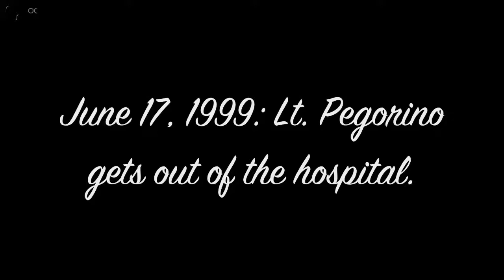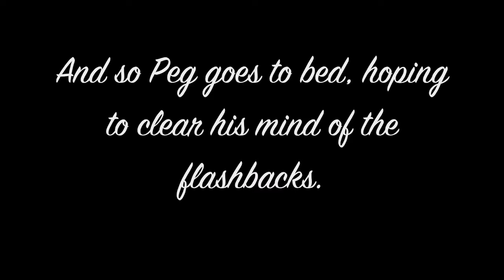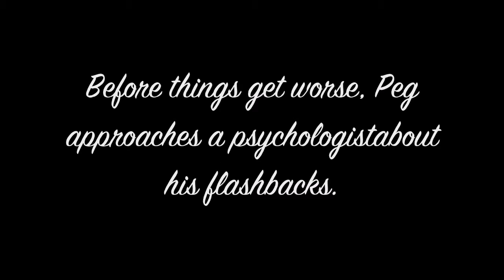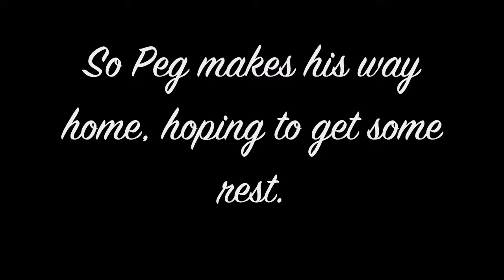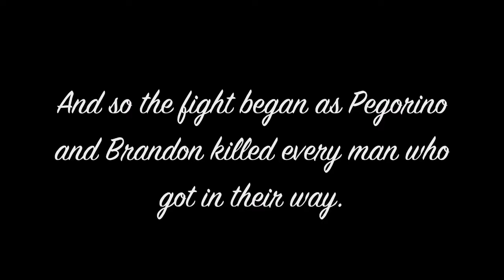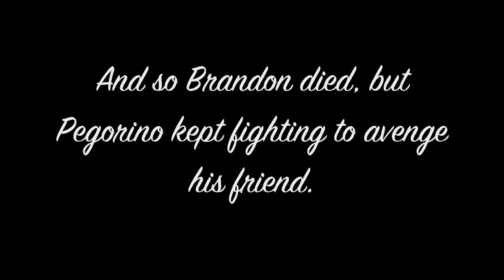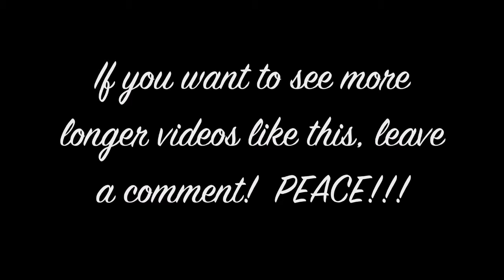GTA V Mini-Movie: Terror: A Virtual Film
PEACE!!!